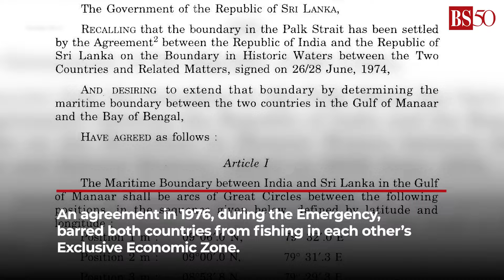Katchatheevu island controversy: All you need to know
Katchatheevu, a small uninhabited island in the middle of India and Sri Lanka is making the headlines again. Prime Minister Narendra Modi has launched an attack against the Congress for giving it away to Sri Lanka in 1974. Watch the video to know more